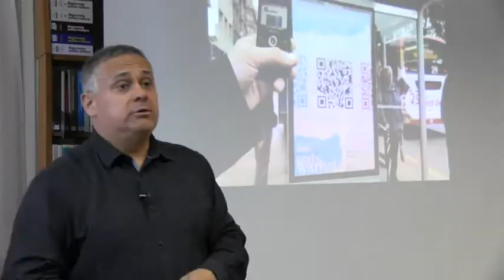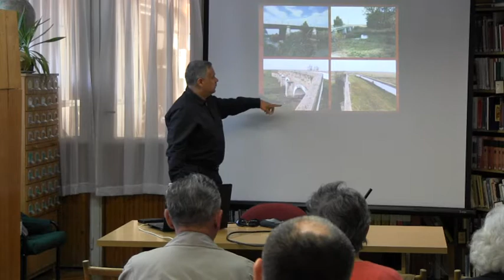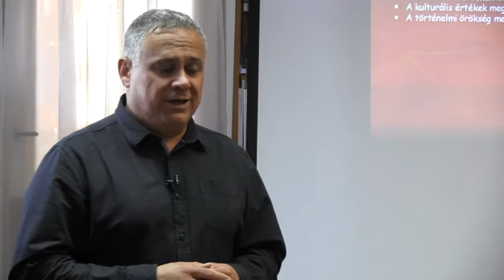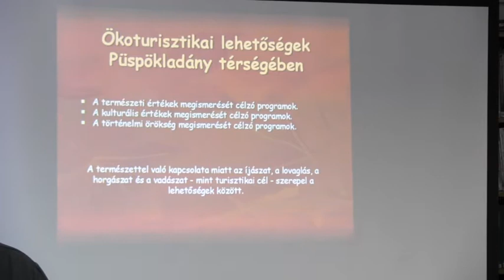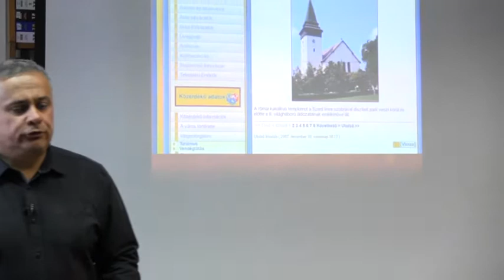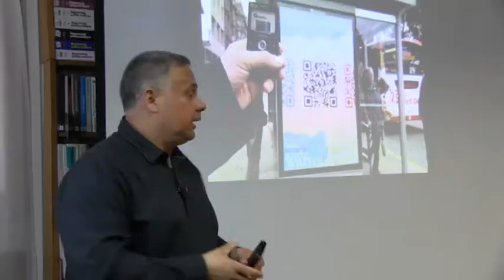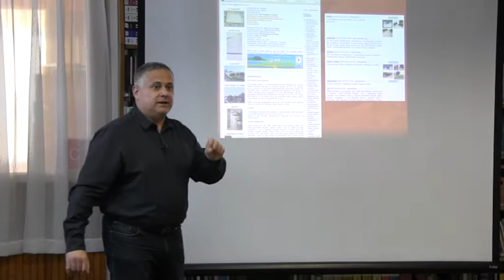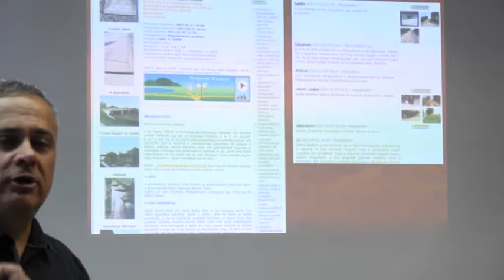Internet Fiesta a Könyvtárban